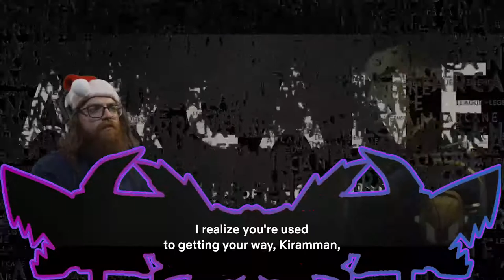Arcane Ep. 4 : Hello, Jynx | ReaXtions League of Legends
After a quick time skip to adulthood we finally see what Powder and Jace have been up to in the years since Vanders Death, as well as how far Hextech has advanced, and the dark places it may eventually lead to.
If you enjoyed this video you should remember to support the original content creator and their videos